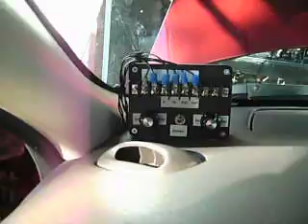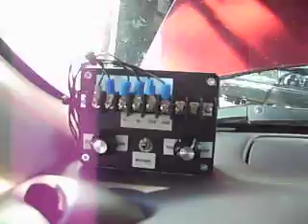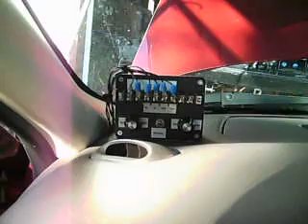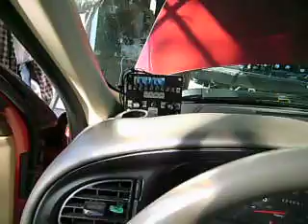Battery relocation Smack install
Yet another install option for vehicles with crammed engine compartments